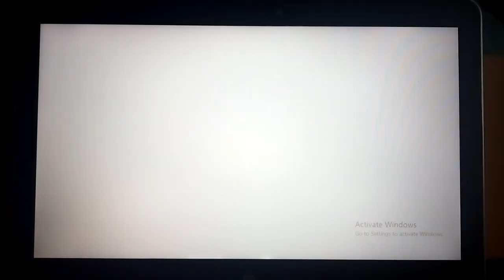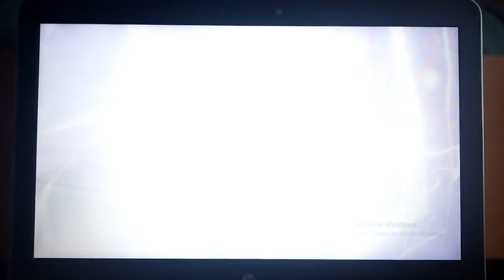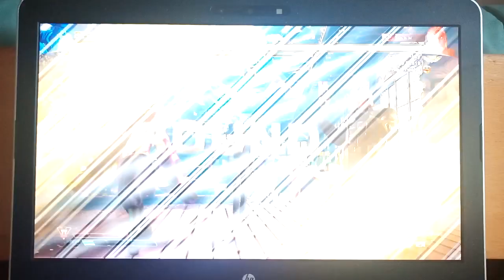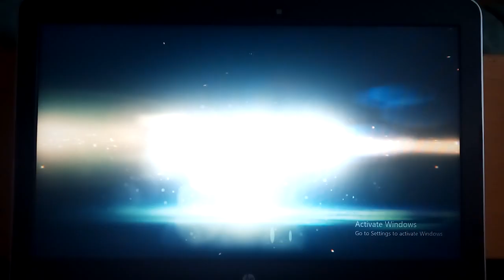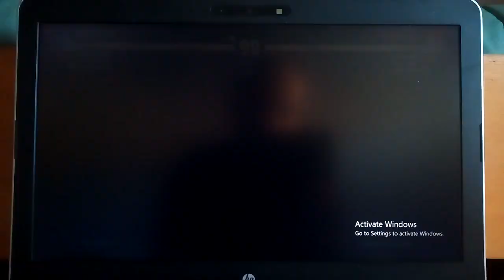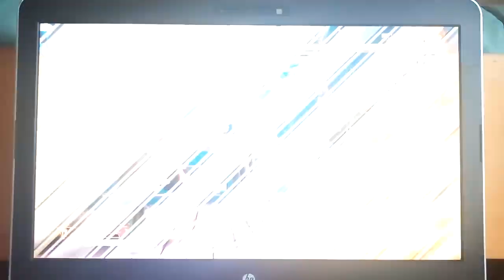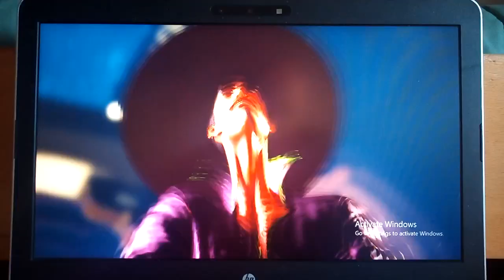SFV - Personajes INJUSTOS: Urien#1